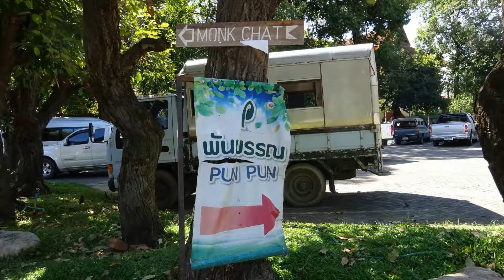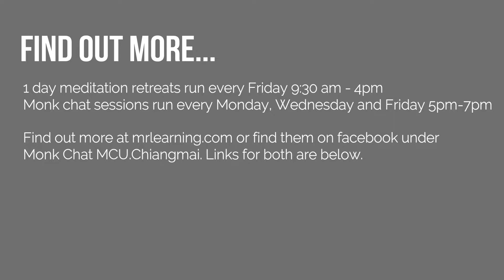1 Day Meditation at MCU, Chiang Mai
While we were in Chiang Mai and at the recommendation of our friends Aaron and Mitch we went to MCU to do a 1 day meditation retreat with monk KK. I know it's a cliché but this truly is a life changing experience.

Yes the goal of it is to learn a little bit about the vast subject of meditation but you also learn about Buddhism, what life is like as a monk, the history of the temple Wat Suan Dok which is on the grounds and how that connects to other places in Chiang Mai. The day begins at 9:30 and ends at 4 ish (depending on how many questions everyone has for KK at the end) and in those few hours that you have given over to this course you will get so much back.

If your visiting Chiang Mai and want to get involved you can find out lots more

Looking for somewhere to stay while your away? Try booking.com and get £15 credit after your first confirmed booking.